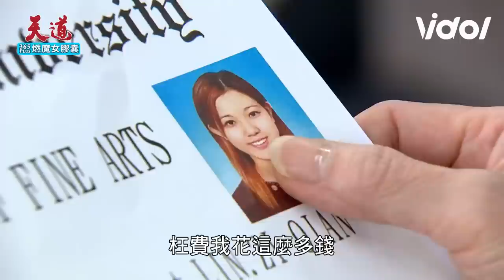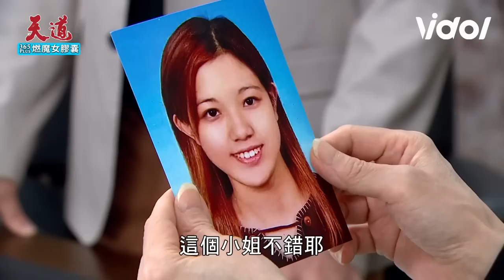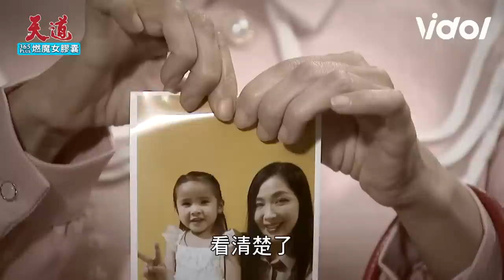天道EP22／美華大反擊！玲鳳當年贓事遭揭穿 阿嬤大罵媳婦乾坤幫阿娜答出氣｜Fight For Justice｜三立娛樂星聞